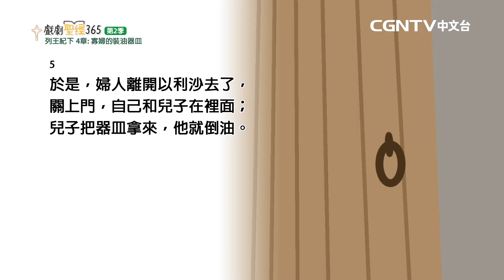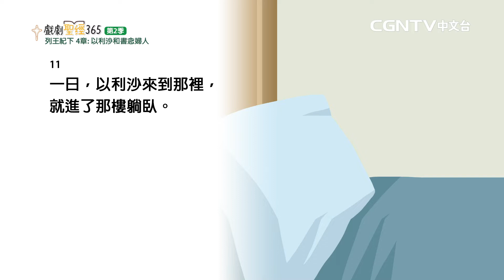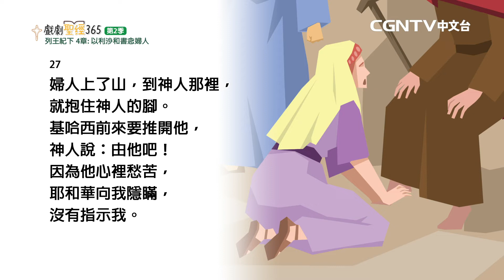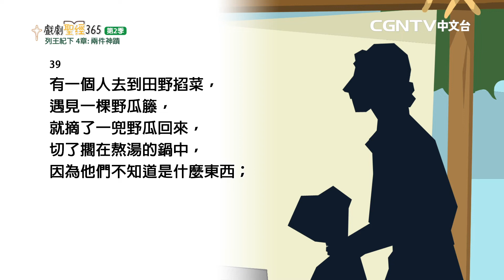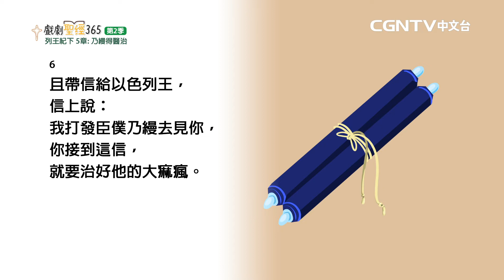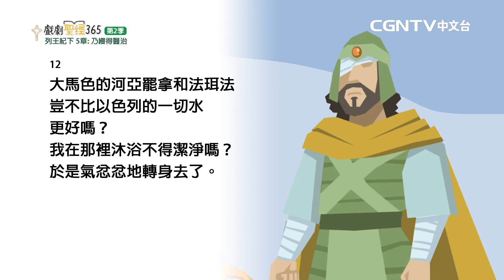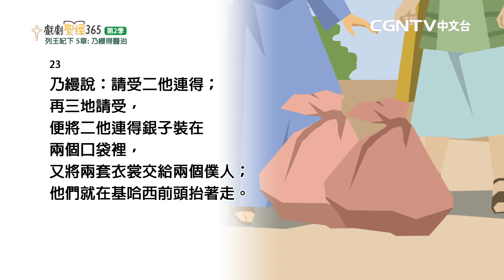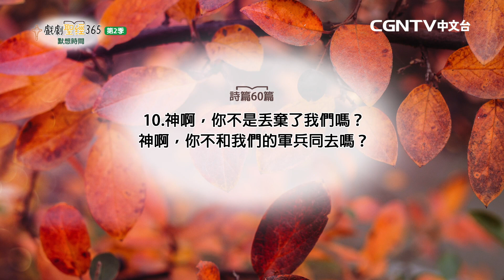【戲劇聖經365-第2季】（繁）列王紀下 4-5章 11/26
平安✝️
今天我們來讀列王紀下4-5章

奉獻帳號：
銀行：國泰世華銀行(013)華江分行
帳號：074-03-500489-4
戶名：社團法人中華基環球福音網協會